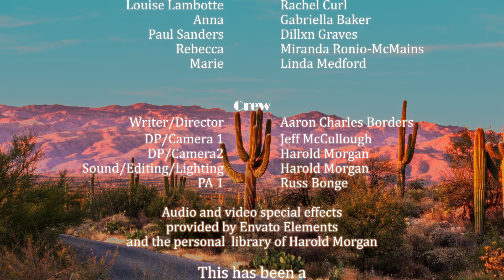The Conflict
This was my first successful competition for the 48 hour project, a nationwide challenge to write and create a move in 48 hours. Thank you Aaron Borders for the opportunity.